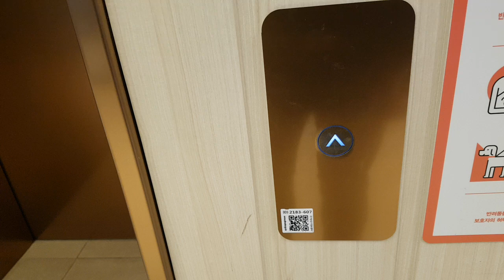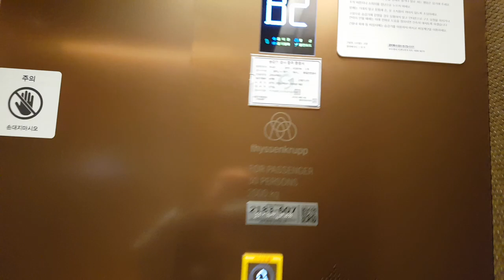경기도 고양시 덕양구 고양대로 1955 (동산동) 고양스타필드 나머지구간 12 티센크루프엘리베이터 탑사기 (화질개선 재촬영)